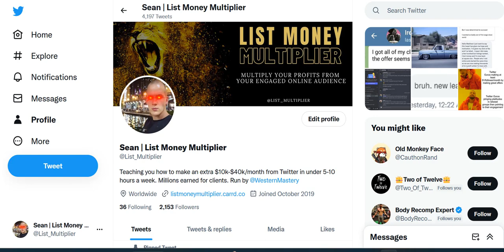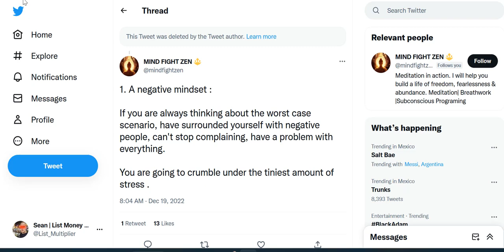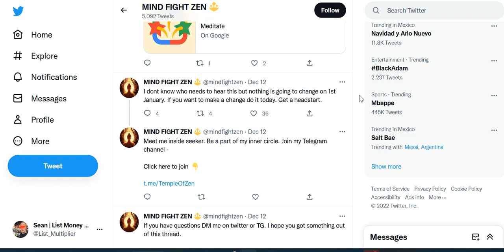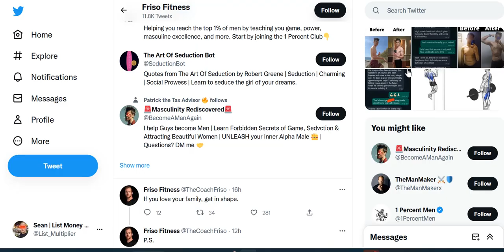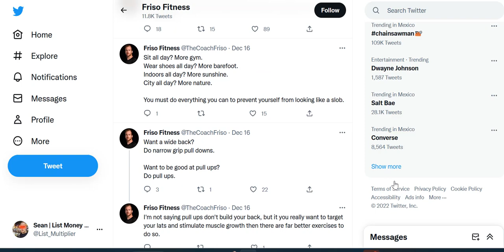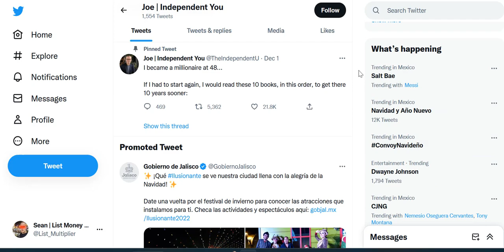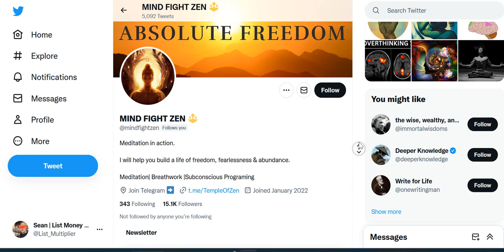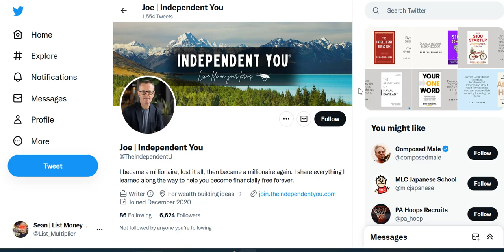Monetizing Accounts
I made a quick video on what I look for when I monetize accounts. Here are 3 accounts in different circumstances and how I'd monetize them.